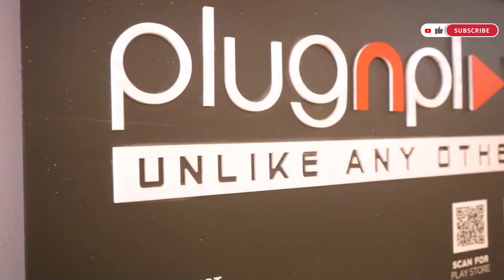GREBEK TOKO OTOPROJECT!! Dari Karpet Mobil Sampai Body-Kit Semua Ada!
Hallo Sahabat Oto!! Ini dia jawaban dari pertanyaan-pertanyaan kalian! Sekarang Otoproject sudah memiliki retail dimana kalian bisa melihat, membeli, dan pasang langsung di mobil kalian!! Yuk, ditunggu kedatangan kalian di Otoproject Garage!

OTOPROJECT GARAGE
Ruko Sedayu Square
Jalan lingkar luar barat, Ruko Sedayu Square blok I/8.

Google Maps Direction :
Otogarage by Otoproject